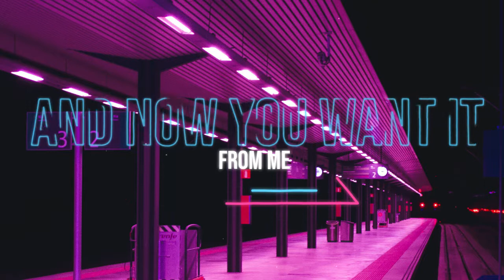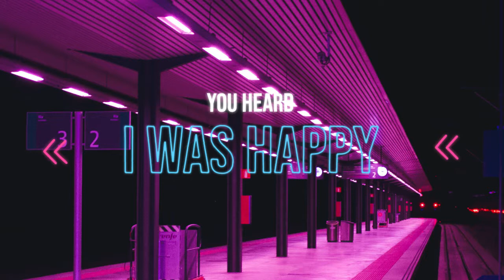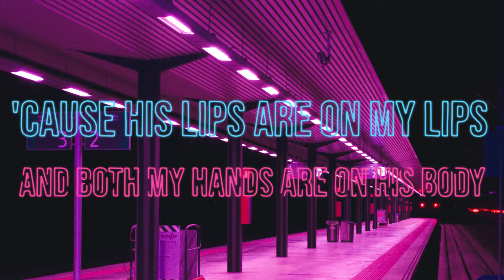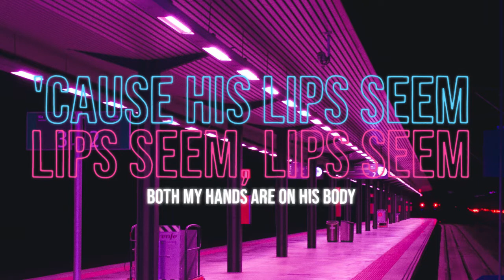Funny - Zedd & Jasmine Thompson (Kinetic Typography Lyric Video)